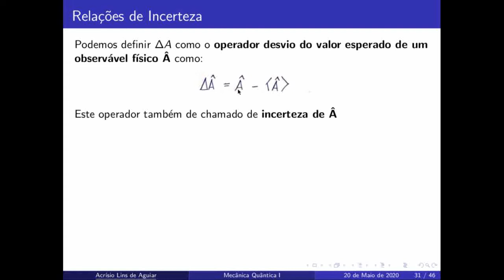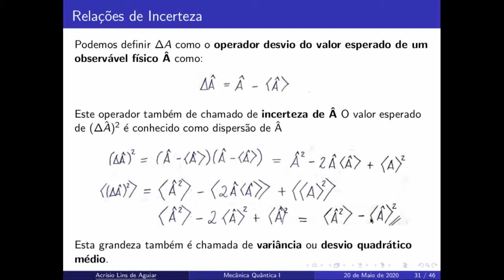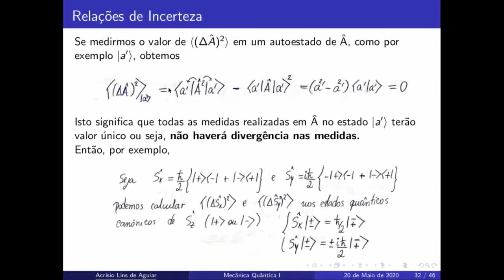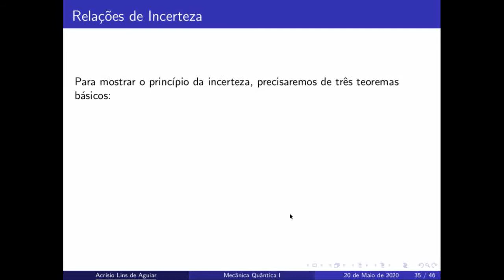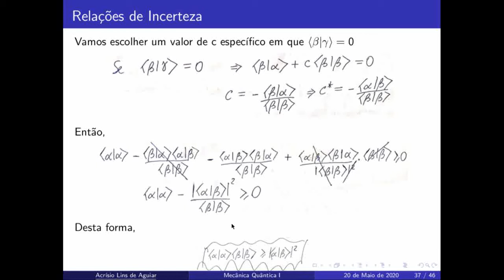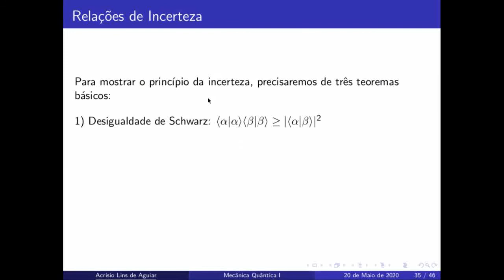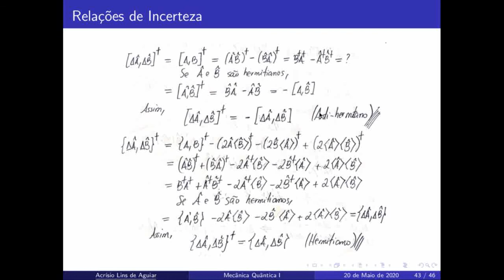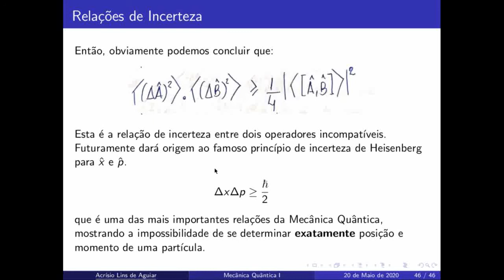Incertezas - Mecânica Quântica 1 - Aula #1.7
Modulo relacionado ao Capitulo 1 do livro texto de Mecânica Quântica 1. Aula 1.7

Livro-Texto Base: Sakurai, J. J.; Napolitano, Jim (2010). Modern Quantum Mechanics (2nd ed.). Boston: Addison-Wesley.